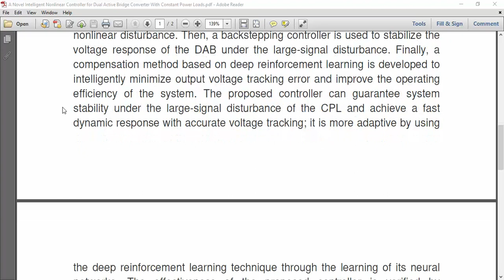A Novel Intelligent Nonlinear Controller for Dual Active Bridge Converter With Constant Power Loads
IEEE PROJECTS 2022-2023 TITLE LIST

Python=5500/-
Mininet=7000/-
Dot Net Project =3000/-
Java Project=3000/-

* Complete Source Code
* Complete Documentation
* Complete Presentation Slides
* Flow Diagram
* Database File
* Screenshots
* Execution Procedure
* Video Tutorials
* Supporting Softwares

Support Specialization
* 24/7 Support
* Ticketing System
* Voice Conference
* Video On Demand
* Remote Connectivity
* Document Customization